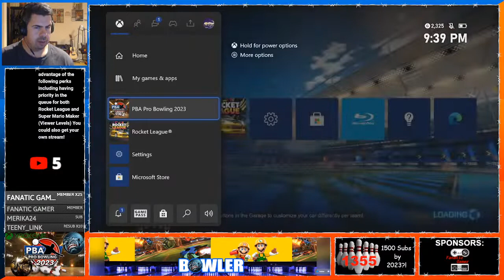[LIVE] PBA Pro Bowling 2023 (Ep 15) | We avg 305 for the WSOB World Championship?? - Yr 2 [XBOX ONE]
Playing some World Series of Bowling events starting off with the World Championship.

0:00 Intro
2:48 WSOB World Championship - Match Play
51:36 WSOB World Championship - Step Ladder Finals
1:06:16 Let's Buy a New Spare Ball
1:10:50 WSOB Cheetah - Qualifying Round